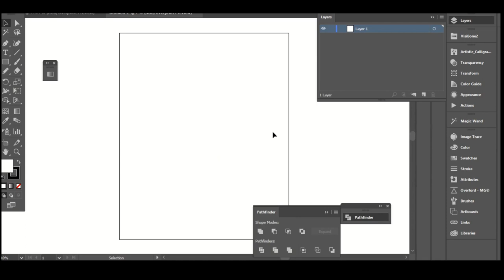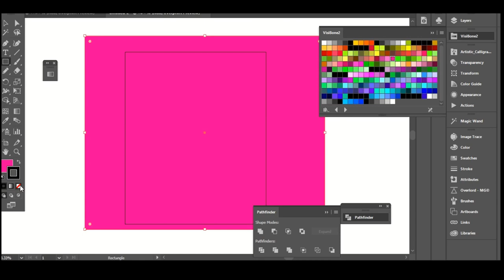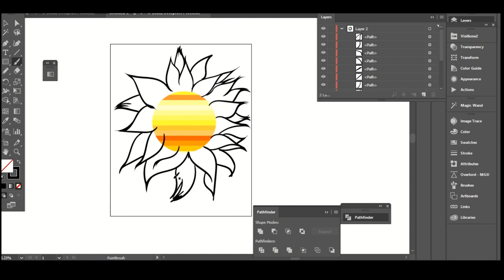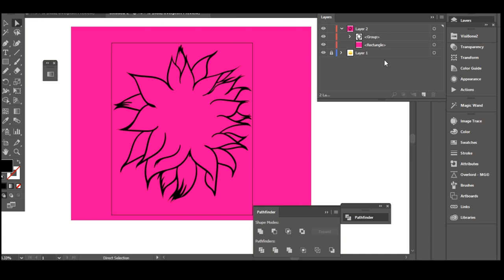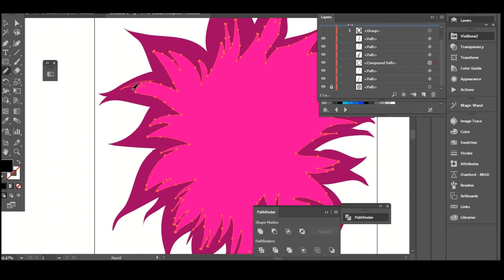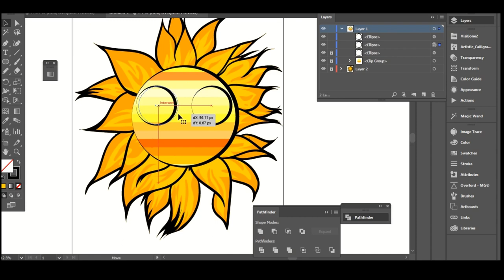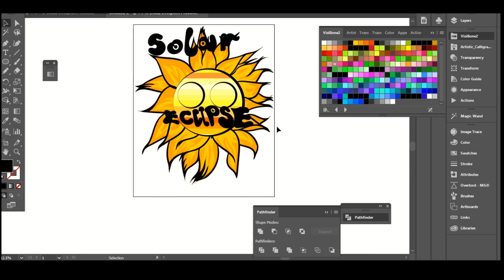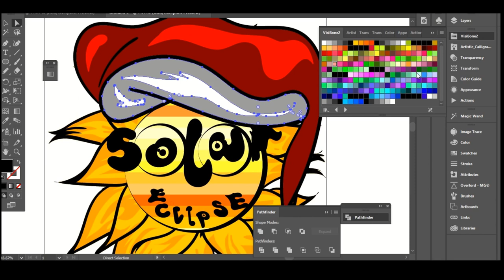Total Solar Eclipse 2024\ Solar Eclipse\ Nature Aesthetic\ Merch By Amazon Tshirt\ Fashion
Eclipse 2024: Designing a Hilarious Tee for the Celestial Show
Find out here how to How to Design a Humorous T-Shirt for the 2024 American Eclipse, "Get ready to eclipse the competition with this hilarious t-shirt design tutorial for the 2024 solar eclipse in America! In this Adobe Illustrator tutorial, we'll show you step-by-step how to create a funny and eye-catching tee that's perfect for this celestial event. Join us and learn some new tricks in Illustrator while preparing for this once-in-a-lifetime event!"

The solar eclipse you're referring to is likely the partial solar eclipse that will occur on April 30, 2024. This eclipse will be visible from parts of the United States, including the eastern half of the country, with the best visibility in the northeast. In a partial solar eclipse, the Moon covers only a part of the Sun, creating a stunning celestial event. It's important to view solar eclipses safely using proper eye protection to avoid damaging your eyes.

Watch the first few minutes of this tutorial to discover the vast and lucrative opportunities this topic presents. Merchandisers are actively uploading t-shirt designs for this major event, which can lead to significant profits on platforms like Merch By Amazon, Teepublic, or Teespring. And keep watching to the end to see the vectors I drew for it.

Your Gate To Fashion Business ... 👇🏻

Welcome to Bilberry Fashion, your one-stop destination for all things fashion, trends, and fun! 🌟 Dive into the latest fashion games, explore the hottest trends, and discover a world of stylish t-shirts. We're not just a channel; we're your virtual runway to style.

👗 Fashion & Trends Galore: Stay ahead of the curve with our in-depth coverage of the latest fashion trends. From runway looks to street style, we've got you covered.

🎮 Fashion Games: Immerse yourself in the world of fashion gaming! Join us for exciting Dress-Up Games - challenges

👕 T-shirt Talk: Your style, your statement. Explore a diverse collection of t-shirts that embody the latest fashion trends

🤔 Fashion Riddles & Quotes: Because fashion is not just about clothes; it's a way of thinking and learning

Modelling
Fashion Week
Celebrity Fashion
Red Carpet
Style Tips
Fashion Photography
Fashion Blogging
Fashion Influencers
Vintage Fashion
Sustainable Fashion
Fashion Trends Analysis
Fashion Brands
High Fashion
Fashion Shows
Fashion Editorials
Fashion Magazines
Fashion History
Fashion Illustration
Fashion Design
Fashion Retail
Fashion Tips
Fashion Weeks
How To Draw Fashion
Fashion Sketches
Fashion LInes
Fashion Business
Fashion Industry
Fashion Factory
Color Palette
Trending
Fashion Trends
Trends
Collections
Fashion Riddles
Fashion Quotes
Fashion Speech
Fashion Show
Catwalks
Runways
Red Carpet
Red Carpet Fashion
Fashion Review
Fashion Shorts
Design Shorts
 Fashion Channel
Solar Eclipse
Eclipse 2024
Tee Design
T-Shirt Tutorial
Adobe Illustrator
Eclipse Fun
American Eclipse
Eclipse Tee
Eclipse Shirt
Eclipse Humor
POD
Teepublic
Teespring
Redbubble
Adobe Illustrator
Fashion Digital
Fashion Tshirts
Tshirts Fashion
Digital Art
Digital Fashion
Sun
Solar
Solar System
American Events
USA
April
Evergreen Tshirts
Evergreen Tees

It's evergreen tshirt niche idea as the solar eclipse happens in USA at these years:
The solar eclipses on June 8, 1918; May 10, 1994; August 21, 2017; October 14, 2023; April 8, 2024; August 12, 2045; and September 14, 2099 each have long paths stretching from coast to coast.